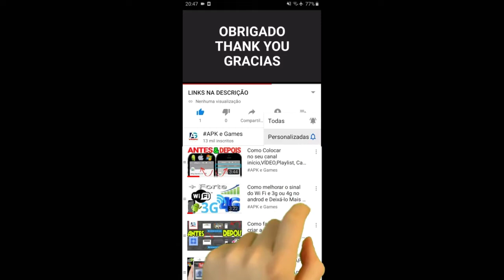Bombastic Brothers BRO MODE 2 BETA PVP NEW UPDATE NOVA ATUALIZAÇÃO 1.22 RETORNO DO NINJA 2 BOSSES